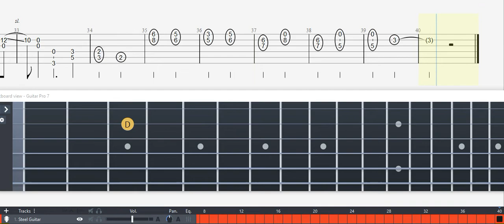Guitar Tab - Elizabeth's Theme (Bioshock Infinite) OST Fingerstyle Tutorial Sheet Lesson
(Fingerstyle Guitar/gitar Tabs games Soundtrack )

Tutorial Fingerstyle Guitar Game Theme Ost